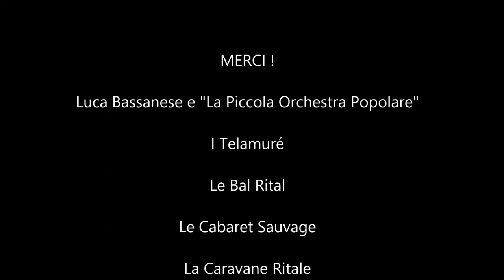Luca Bassanese au Cabaret Sauvage - 23/11/2013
Accompagnato dalla sua Piccola Orchestra Popolare, Luca Bassanese si è prodotto il 23 novembre con il suo spettacolo/concerto "per l'acqua, per la terra, per la dignità dei Popoli" al Cabaret Sauvage di Parigi, in occasione di "Le Bal Rital".
Per l'occasione è stato presentato in anteprima live il nuovo brano "La Ballata dell'Emigrante", prodotto da Stefano Florio per Buenaonda, brano registrato a Parigi con i Télamuré, musicisti polistrumentisti migranti italiani in Francia.
Una ballata dedicata a tutti coloro che si vedono costretti a lasciare questo Paese per cercare un futuro!